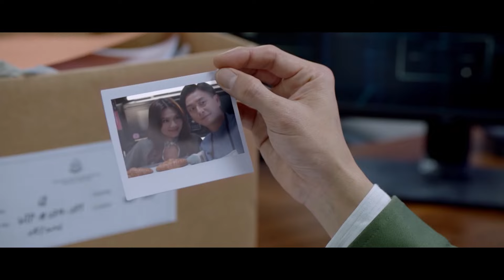Điệp Ảnh Truy Kích cắt tập 18 - 2 - “Kẻ thù chung”